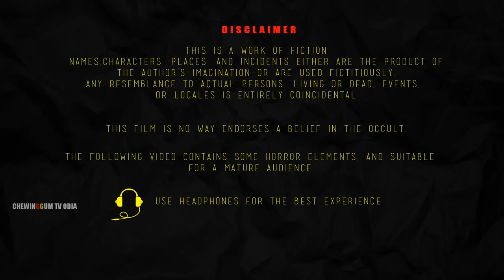ହ୍ୟାଣ୍ଡ ପମ୍ପ ପିଶାଚିନି - HAND PUMPE PISHACHINI | AAIMA KAHANI | ODIA HORROR TALES | ODIA GAPA